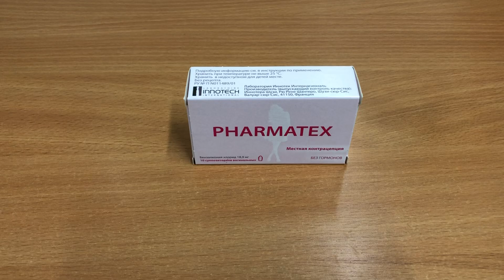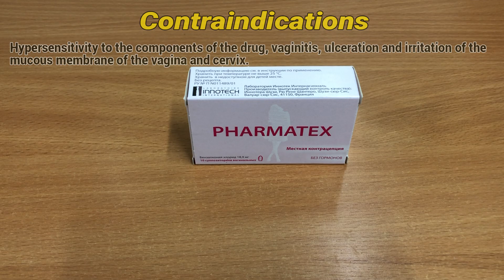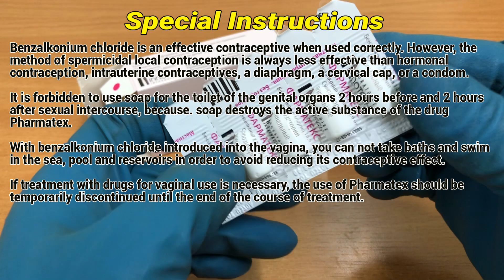Benzalkonium chloride (Pharmatex) how to use: Uses, Dosage, Side Effects, Contraindications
Benzalkonium chloride is a topical contraceptive.
Benzalkonium chloride is both a spermicide and an antiseptic.

Video Content:
0:00 Benzalkonium chloride
0:28 Indications
1:06 How to use
1:18 Contraindications
1:27 Use during pregnancy and lactation
1:46 Special Instructions
2:21 Side effects